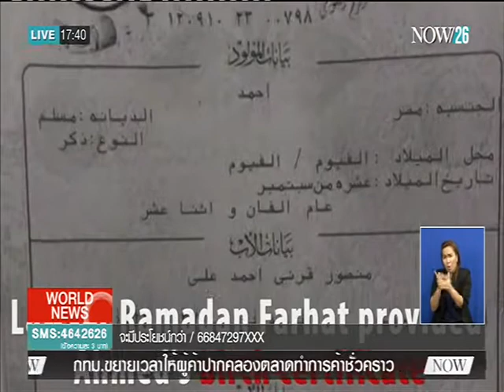ศาลอียิปต์ถูกประณามหนักหลังตัดสินจำคุกเด็ก 4 ขวบ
ตรงประเด็นข่าวค่ำ ช่วง World News : ศาลอียิปต์ถูกประณามหนักหลังตัดสินจำคุกเด็ก 4 ขวบ "NOW26" 20-2-59